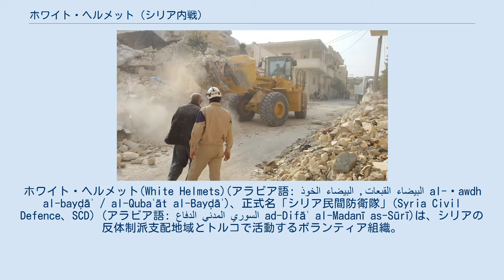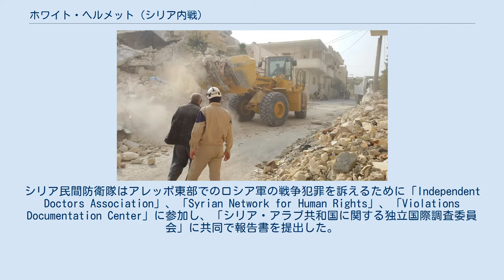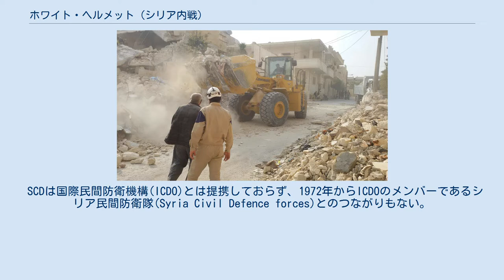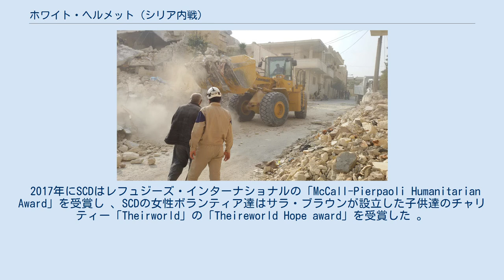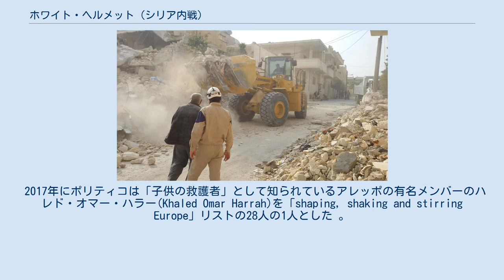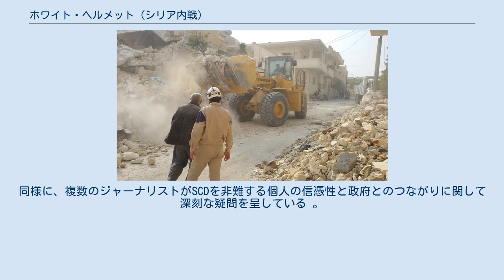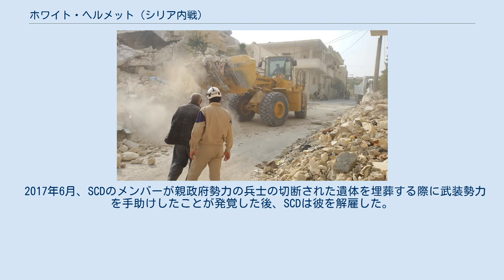ホワイト・ヘルメット (シリア内戦)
ライト・ライブリフッド賞の受賞者
ホワイト・ヘルメット(White Helmets)(アラビア語: الخوذ البيضاء ,القبعات البيضاء‎ al-Ḫawdh al-bayḍāʾ / al-Qubaʿāt al-Bayḍāʾ)、正式名「シリア民間防衛隊」(Syria Civil Defence、SCD) (アラビア語: الدفاع المدني السوري‎ ad-Difāʿ al-Madanī as-Sūrī)は、シリアの反体制派支配地域とトルコで活動するボランティア組織。
シリアでの彼らの活動の大半は爆撃に応じた都市型捜索救助、医療救助、危険地帯からの民間人の避難、必要不可欠のサービス提供で構成されている。
組織の創設以降159人のホワイトヘルメットが殺害されている。
ホワイトヘルメッツとも呼ばれる。
 後にシリア民間防衛隊となる救助隊はシリア内戦が激化した2012年後半に現れた。
政府の支配下で無くなった地域は政府軍による持続的な攻撃に晒されており、それに対応して、正式な政府機構がない場合、影響を受けたコミュニティ、特にアレッポとイドリブの民間人ボランティアの小グループが爆撃を受けて負傷または破壊された建造物の瓦礫の下に閉じ込められた人々を手助けするために集まった 。
西欧、アメリカ、日本の政府からの寄付を含む訓練、資金提供及び支援は国際パートナーから提供され、トルコのAKUT捜索救助協会と様々なNGO、私人、公的資金調達活動、チャリティーの支援も受けた 。
初期の支援と訓練は元イギリス陸軍士官のジェームズ・ル・メスリエール(James Le Mesurier)が設立したNPO「メイデイ・レスキュー(Mayday Rescue)」が提供し、組織の発展における重要な要因となった。
 地方と州議会もメイデイ・レスキューとAKUT協会に参加し2013年早期に最初の訓練プログラムを作成した。
 イスタンブールに拠点を置く国際契約企業ARKはAKUTによる訓練を受けるボランティアのトルコへの入国を手助けした 。
初期の訓練コースにはトラウマ治療、指揮・制御、危機マネジメントが含まれる 。
その後2年間で、独立した民間防衛隊の数はラエド・アル＝サレー(Raed Al Saleh)などの初期訓練の卒業生が新たなセンターを設立したことで数十に増えた。
SCDの全国組織は独立チームの会合で2014年10月25日に創設された。
 SCDは8県(アレッポ県、イドリブ県、ラタキア県、ハマー県、ホムス県、ダマスカス県、ダマスカス郊外県とダルアー県)に地元の民間防衛センターが100以上あり、約3000人のボランティアが活動する組織に成長した。
2014年10月、これらの自己組織のチームが集まり一つの全国的な組織「シリア防衛隊」を組織することを票決した。
2017年1月時点でSCDは2014年の計測開始以降8万人以上を救出したと主張している 。
ホワイトヘルメット自体もシリアとロシアの空爆の標的になっている 。
エコノミストによれば、SCDの約6人に1人は殺害されたか重傷を負っており、「多くが彼らが遺体を捜索している時に再び同じ場所にロシアとシリアが空爆を行う「ダブルタップ」によるものだった」 。
2017年8月にはイドリブ県のサルミーンにある作戦センターで7人が明らかな暗殺により死亡した。
 2016年12月14日にシリア軍がアレッポ東部を奪還したため、SCDトップのラエド・サレーはアレッポ周辺の反体制派支配地域へのSCD隊員の安全な通路を要求した 。
シリア民間防衛隊はアレッポ東部でのロシア軍の戦争犯罪を訴えるために「Independent Doctors Association」、「Syrian Network for Human Rights」、「Violations Documentation Center」に参加し、「シリア・アラブ共和国に関する独立国際調査委員会」に共同で報告書を提出した。
 2014年11月のマアッラト・アン＝ヌウマーンでの攻撃の後、アメリカ合衆国国際開発庁が提供したホイールローダーを使って瓦礫を撤去中のSCD SCDの使命は「できるだけ早く最大多数の命を救い人々の更なる負傷と財産の損害を最小限に抑えること」である 。
彼らの仕事は国際人道法(IHL)で提示されているような15の民間防衛任務をカバーしている 。
シリアでの彼...